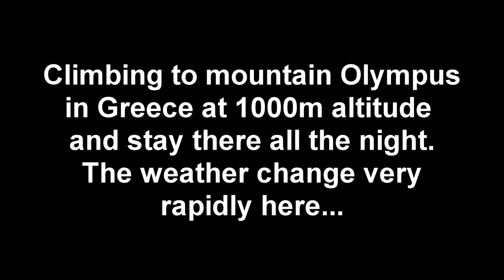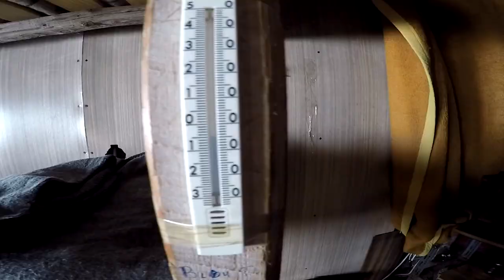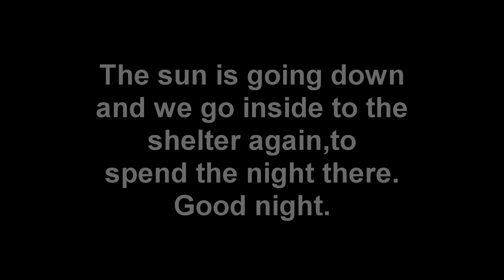Climbing to Olympus mountain at stay there for two days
Two days at mount Olympus.First day camp at 1000m.Second day camp at 2815m with -15°C